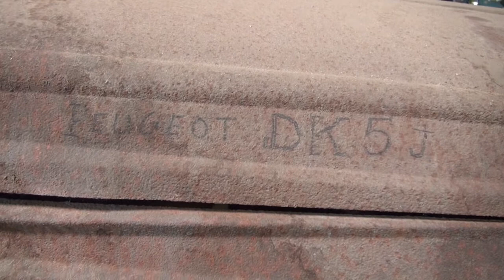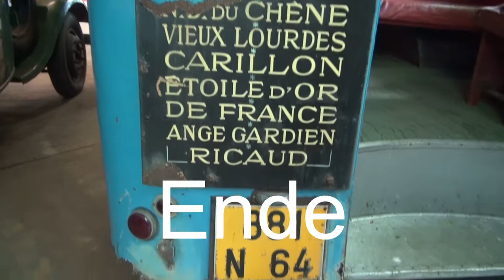Autocars Anciens de France Wissembourg während derPalatina-Classics, Oltimerwandern 2021 T2/10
Am Tag des offenen Denkmals und coronabedingt gab es die Palatina Classics. Eine bestimmte Strecke auf der südlichen Weinstrasse bis nach Weissenburg im Elsass war vorgegeben. Jeder fuhr wie erwollte diese Strecke und an markierten Stationen (laut Plakat) konnte man halt machen.

Hier in Wissembourg gibt es das Oltimermuseum. Nach Weissenburg Richtung Lauterburg. Und gegenüber dem Sportplatz ist die Einfahrt. In aneinanderliegenden Hallen wurde mit 4 Fahrzeugen 2007 angefangen und heute gibt es über 150 Oltimer. Das meisste sind die Omnibusse. Daß manche Oltimer so da stehen, verrostet etc, und man kann sie näherbetrachten ist einfach Klasse. Da kann man sich austoben mit Detailaufnahmen.
5 Clips von der Palatina Classics sind auch an diesem Tage entstanden und sind hier im Kanal.